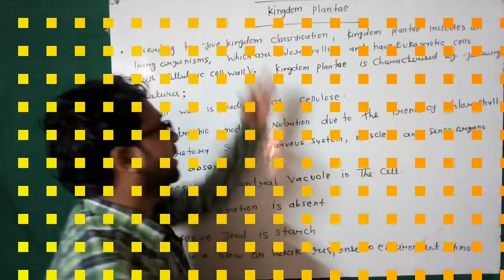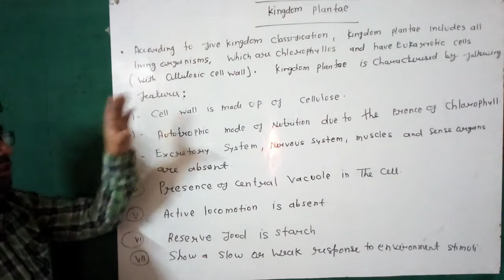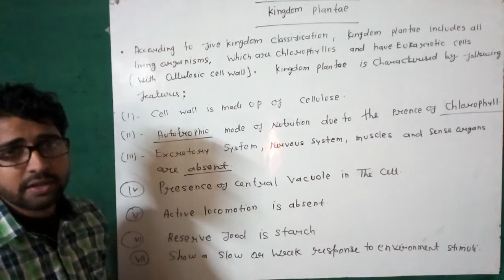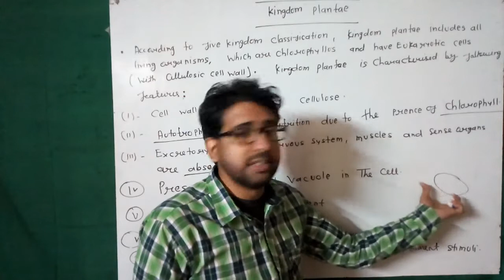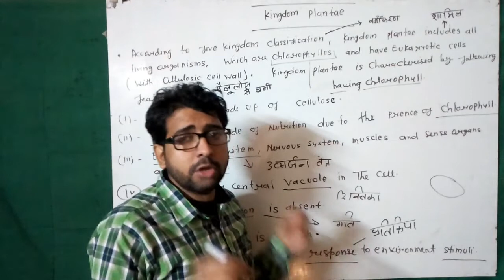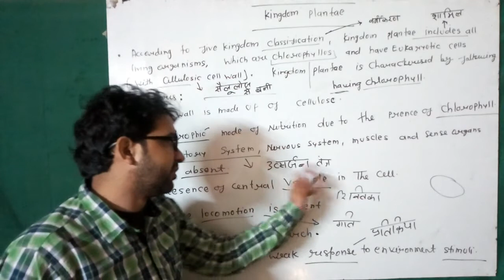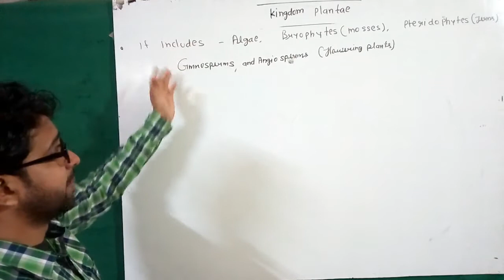Diversity in living organism class 9 || Introduction to king dome plantae || dwivedi academy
most welcome to dwivedi academy

•   Biodiversity refers to variability.•   The diverse forms of organism need classification.•   The evolutionary history decides the phylogenetic classification.•   H. Whittaker proposed the five kingdom system of classification
•   A distinct name is a need for identification.•   Common names are unscientific.•   Binomial nomenclature is scientific naming of organisms.•   Taxonomic hierarchy is the framework of classification which helps in appropriate placing of organisms.